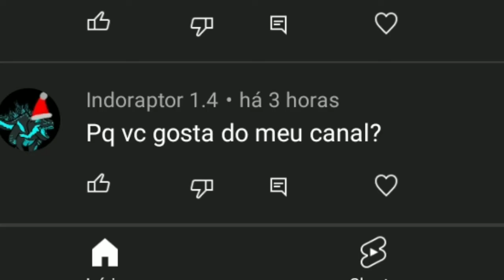especial de QNA